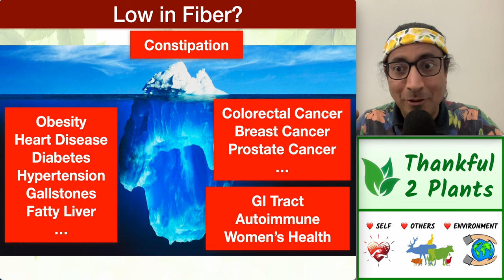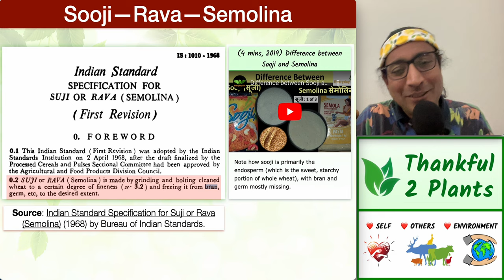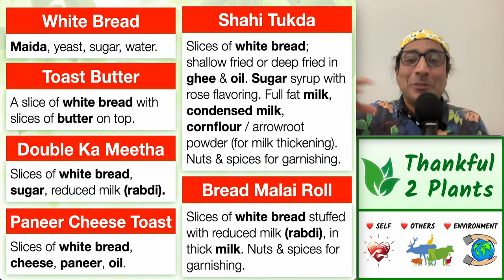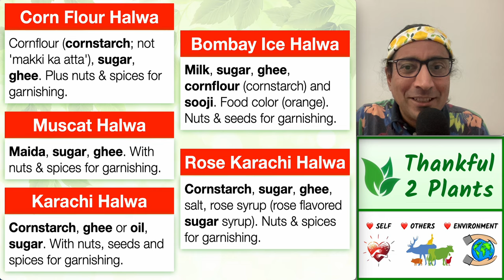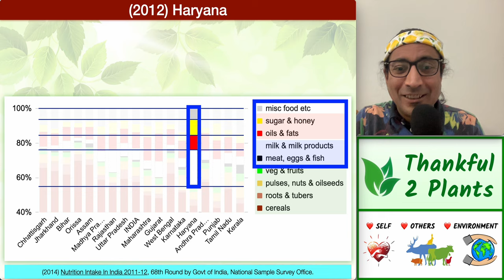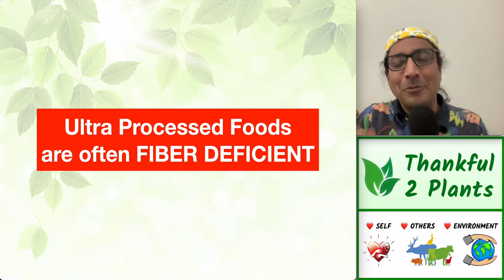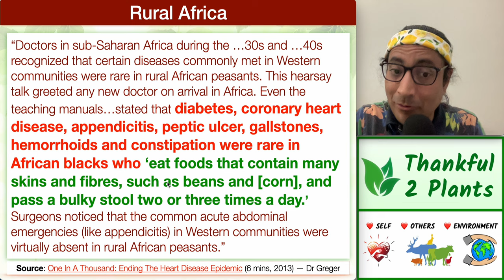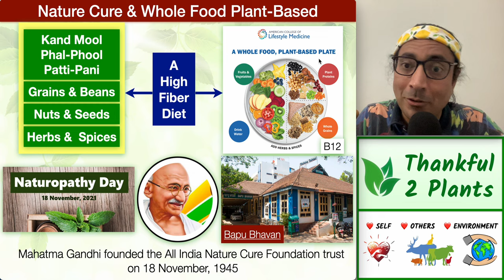Are Indian Food Plates Fiber Deficient?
An Abbott survey with 4,133 respondents in 8 major Indian cities showed that 22% were constipated and 13% were severely constipated. India is predominantly vegetarian, yet constipation rates are high! How is this possible?

0:00 Introduction
1:25 Low Fiber Foods
6:05 Our Own Kitchens
17:34 Food Plates In Different Parts of India
23:03 Oil & Milk Consumption in India
25:32 Rural Food Plates in Asia, Africa, South America
28:50 Rural Africa
33:07 Can We Become Heart Disease Proof?
34:25 Whole Food Plant-Based: ACLM & Nature Cure

Indian food plates are often composed of refined grains (white atta, white rice & its derivatives, sooji / rava / semolina), macronutrient extracts (oils are fat extracts; sugars are carbohydrate extracts), animal products (milk and dairy products; some meat, fish & eggs) and ultra processed foods (UPFs). Food plates with such constituents are at risk of fiber deficiency. How? See the video below.

Myriad populations in Asia, Africa and South America traditionally followed a predominantly Whole Food Plant-Based diet. Their food plates were packed with fiber: whole grains & beans, fruits & veggies, nuts & seeds. Some of these populations (rural Africans, for example) are well documented in medical journals. These populations consumed a fiber rich diet; they experienced big bowel movements and they had astonishingly low rates of modern chronic lifestyle diseases like heart disease, diabetes, obesity, gallstones, ...  1,000-person autopsy studies confirmed that rural Kenya had zero heart disease.

How to eat like these populations? By adopting Whole Food Plant-Based guidelines by ACLM (American College of Lifestyle Medicine)! Interestingly, these guidelines overlap with Nature Cure / Naturopathy guidelines in India! Gandhi was a big fan of Nature Cure / Naturopathy.

I wanted to make a short video because the theme of this video is important. In a few months, I'll look into splitting this video into shorter ones.